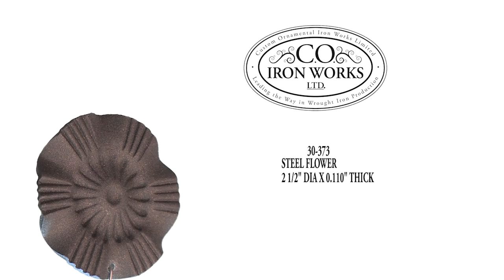30-373 Custom Ornamental Iron Works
30-373  Custom Ornamental Iron Works